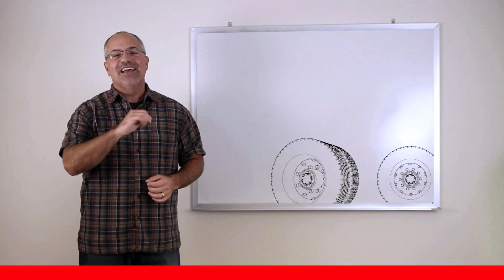Factors Affecting Fuel Economy - Part 2 - Driver Training for On-Highway Heavy-Duty Truck Engines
Driver Training for On-Highway Heavy-Duty Truck Engines – Part 4 of 13 in a series of chapters from the Cummins On-Highway Heavy-Duty Truck Engine Driver Training Video Series updated in 2015. This segment discusses the many factors affecting fuel economy.